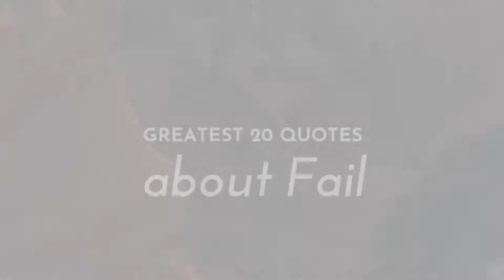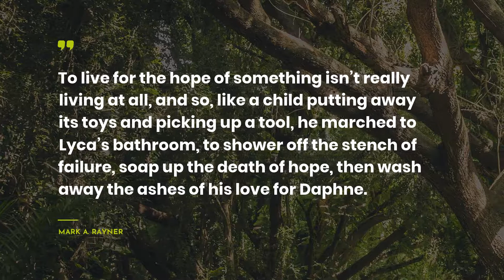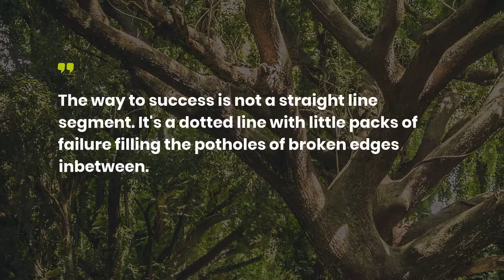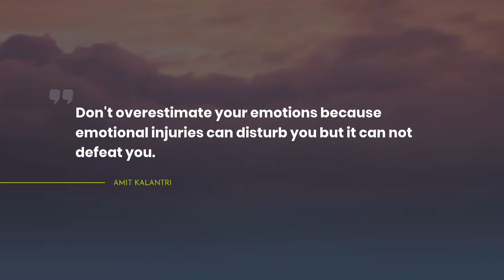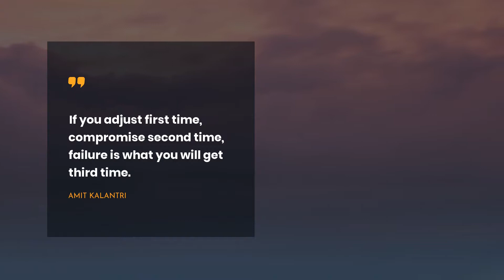Greatest 20 Quotes about Fail ~ Everyday Quotes ~ Most Famous Quotes ~ Quotes for You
Our team has collected the quotes about Fail that will change your Mind and Life. Learn them in the video above! We have tried to add only real-life Quotes by successful persons such as Maria V. Snyder, Sarah Dessen, and Simona Panova.If you didnt’t catch all quotes, you can find them in the video description.
~If you want to keep the most loved quotes in one place, we advise you to simply copy and paste them to one of your beloved social networks, such as Skype / WhatsApp / Tinder / Instagram / Facebook / Snapchat. Another way is to add the most notable quotes about Fail to your text editor.

Top 20 smartest quotes about Fail:

1) Many have tried to kill us. All have failed.
-Valek
 ― Maria V. Snyder

2) You stay safe, You love. You survive. You laugh and cry and struggle and sometimes you fail and sometimes you succeed. You Push.
 ― Carrie Ryan

3) Oh for God's sake,' Heather said, 'I wish you two would just go out, fail miserably as a couple, and get it over with.
 ― Sarah Dessen

4) Cinderella!" Dov cried. "Let down your hair!
 ― Rachel Cohn

5) Life is an experiment in which you may fail or succeed. Explore more, expect least.
 ― Santosh Kalwar

6) I realize that a writer's business is setting fire to Piggy Sneed-and trying to save him-again and again; forever.
 ― John Irving

7) If you are afraid to fail, then you are afraid to succeed.
 ― Joban Singh Bal

8) Fail often and fail cheap.
 ― Paul Sloane

9) The innovator's motto is this; I succeed or I learn but I never fail.
 ― Paul Sloane

10) To live for the hope of something isn’t really living at all, and so, like a child putting away its toys and picking up a tool, he marched to Lyca’s bathroom, to shower off the stench of failure, soap up the death of hope, then wash away the ashes of his love for Daphne.
 ― Mark A. Rayner

11) A plan is the transport medium which conveys a person from the station of dreams to the destination of success. Goals are the transport fees.
 ― Israelmore Ayivor

12) The way to success is not a straight line segment. It's a dotted line with little packs of failure filling the potholes of broken edges inbetween.
 ― Israelmore Ayivor

13) Many people who became successful were once first time global failures. But because they didn't give up on their dreams, failure could not sink them. They triumphed at last!
 ― Israelmore Ayivor

14) Without doing one cannot fail. But one cannot succeed either.
 ― Mokokoma Mokhonoana

15) Strength and victory.. What he would never praise himself for, but whose loss was his most obsessive fear.
 ― Simona Panova

16) When you succeed, everyone wants to be part of it; but when you fail everyone seems outsider.
 ― M.F.Moonzajer

17) Dare to Dream
Yes, if you can dare to dream.
Surely you can catch the sunlight's beam.
While all else seems to fail.
Truth shall forever prevail.

(Copyright excerpts from the poem and published poetry book 'From the Silence Within
 ― Madhavi Sood alias Madhavi Mohandas

18) Few teams sometimes fails miserably because team members wish to work in the team but they want to be recognized individualy.
 ― Amit Kalantri

19) Don't overestimate your emotions because emotional injuries can disturb you but it can not defeat you.
 ― Amit Kalantri

20) If you adjust first time, compromise second time, failure is what you will get third time.

Our YouTube channel is a nonstop resource of your daily portion of inspiration.

Our hard-working team has collected the quotes not only from thinkers but also from books.

What’s your favorite quote from the video? Have anything better to say about Fail? Share your quotes in the comment box.

Write in the comments below your favorite quotes. Maybe you have something to add about Fail? Do not be shy! We are waiting for your thoughts.